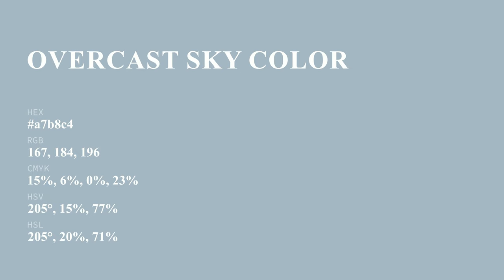Overcast Sky color a7b8c4 hex color - Blue color - Warm color a7b8c4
What color is Overcast Sky ? a7b8c4 hex color - Blue color - Warm color a7b8c4

Hex a7b8c4 Color Code is also known as Overcast Sky color.